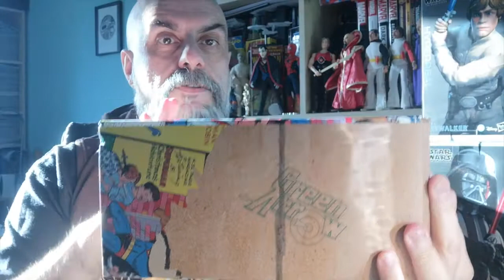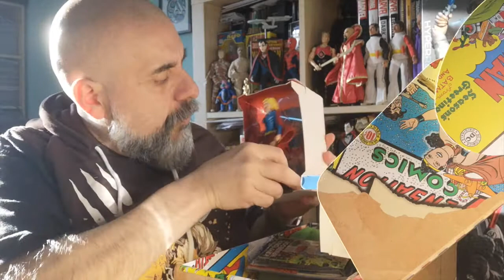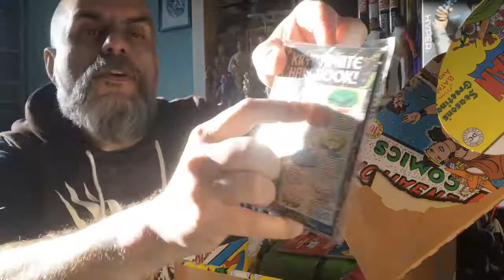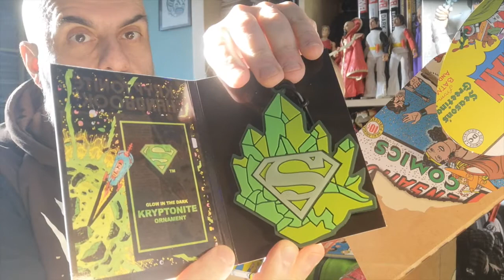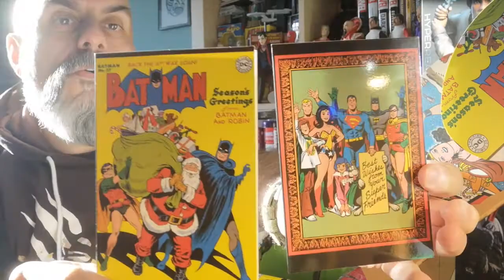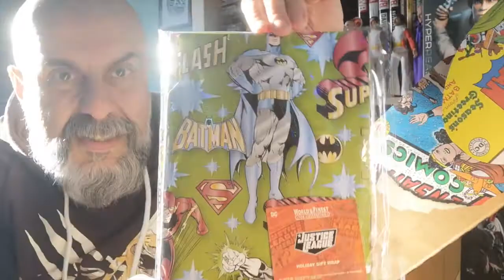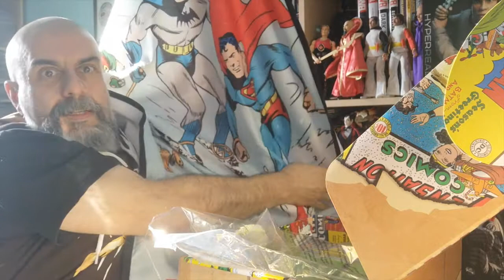DC World's Finest 'The Collection' - Holiday Heroes - Unboxing! | Brunos Boxes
Seems Christmas has come late for Bruno this year...join him as he discovers what DC Comics - World's Finest have sent him this time...